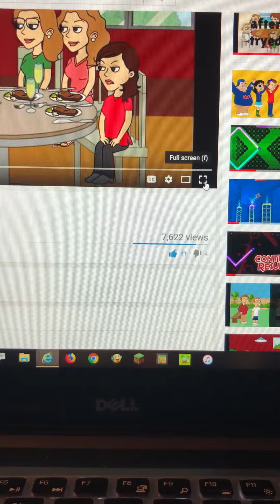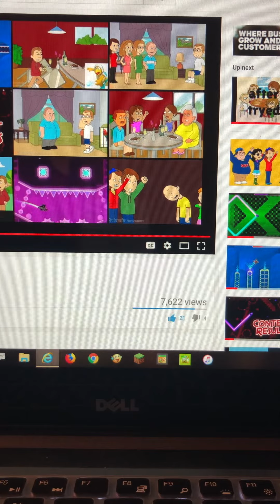I React To “cooper gets sent to bed early.”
Cooper Refused To Eat His Dinner ‘Cause He Wanted Jack In The Box.  But Then, He Threw His Dinner At The Window!